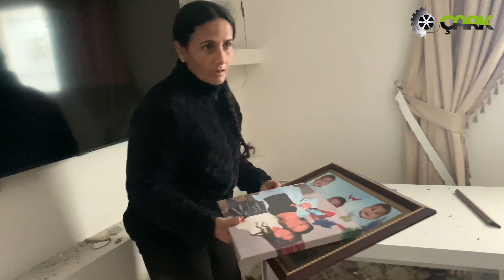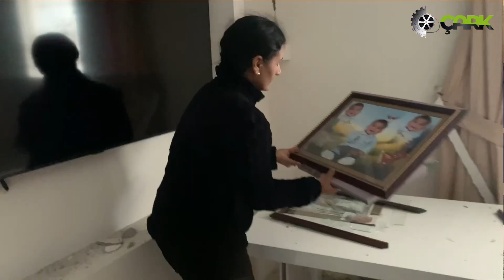Pazarcık’ta zaman durdu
Pazarcık'ta deprem anı zamanın durduğu an olmuş. Büyük sarsıntının ardından kendilerini dışarı atan Ortaç ailesi, zor koşullarda çadırlarda kalıyorlar. evlerinin son hâline bakan aileler, alın teri emeklerinin yarı harabe içinde olduğunu görünce bundan sonranın belirsizliği içinde kaldıklarını hissediyorlar. Gıdaya, tuvaletlere, ısınmaya ihtiyaçları var. Dersim Belediyesinin onlar için ellerinden geleni yapmaya çalıştığını, kısa zamanda  yardımlar gelirse iyi olacağını söylüyorlar.